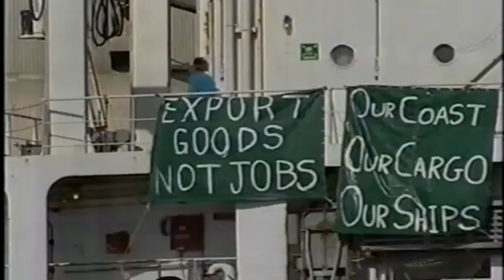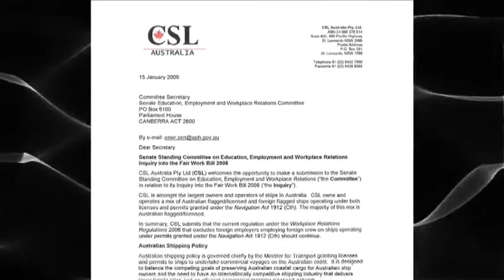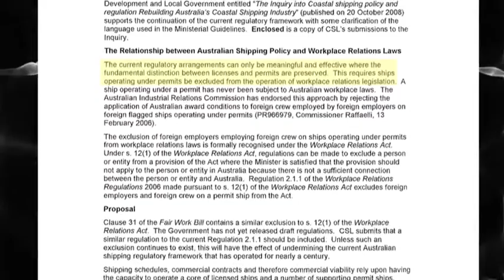Maritime Union's Paddy Crumlin on Domestic Shipping IR Laws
Paddy, national secretay of the MUA discusses their proposals for Australian workplace laws to apply to ships that are serving the domestic trade. He explains many of the facets of the issue, like the permit system which allows foreign ships with foreign crews to replace Australian ships serving the domestic port to port shipping routes.